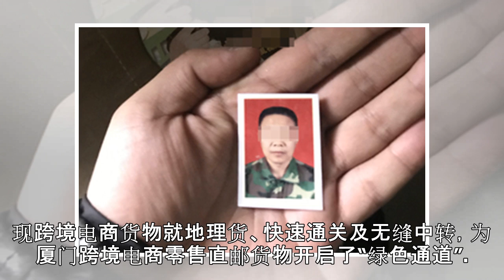【美国《美国侨报》】厦门跨境电商网购直邮货物开启“绿色通道”